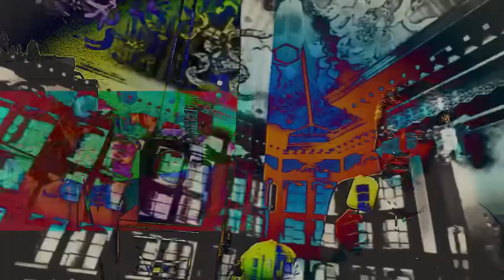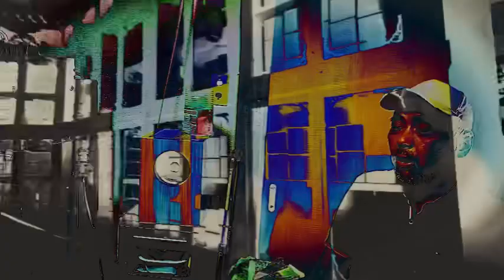ぬいぐるみ大逆説(paradox)事件的発言⁉️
タツノコプロのアニメと言えば
【ケロっこでめたん】
【ハゼドン】とかだったかな⁉️
「ハゼドンはサンライズ製作だ‼️」
昔、スッゲー、ボインの長谷川さんに
「ニックネームはハゼドンとかいいんじゃない❓」
と細木数子さん気取りで命名しそうになったところ

なんと
近田春夫さん越しに
「ちちもめ」
と歌いかえされたました。

反省しきりですが。

僕としては当時の育児なしな態度も長谷川さんにとってきにくわなかったのは自覚してます。

とりあえずも僕と父はよく意見の相違で揉めることが多かったのですが
もうすぐ父は人間辞めて仏壇の中に向かう途中なので

エディプス王子にだけはならないように

僕は母かたのお寺の真言宗にお参りしました。

とくに信心深いほうではないですが

宗教の本を読んであれこれ考察することは好きなので
【身に覚えのない宗教団体に漬け込み行為】だけはゴメンなので

自分のrootsのお寺参拝は妥当な選択と考えました。